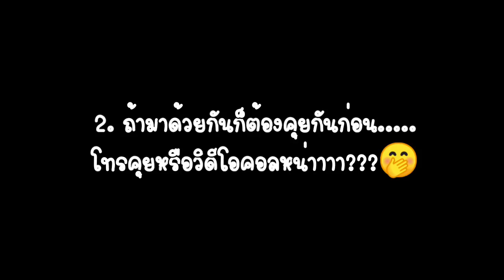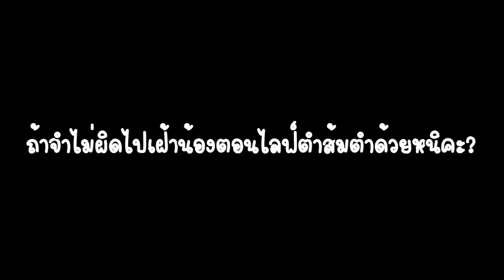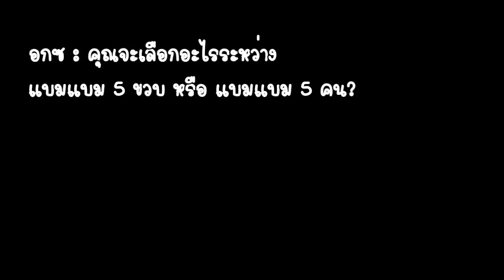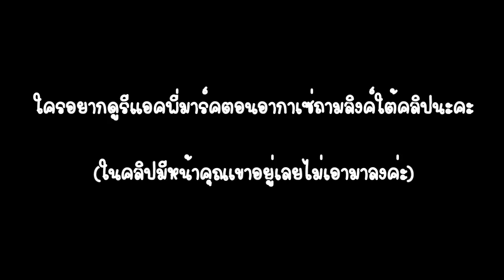MarkBam - มาร์คแบมวันนี้อยู่ด้วยกัน และน้องแบมที่พี่มาร์คเลือก? | MTBB EP.269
มาไลฟ์วันเดียวกัน ก็คือมาด้วยกันถูกมั้ยคะ?  เอ๊ะ!!? แล้วถ้ามาด้วยกันแสดงว่านัดกันต์มาแล้ว เอ๊ะ!!?  อะไร ยังไง ง😊

ลิงค์คลิปน้องแบม 5 ขวบ

///พี่เขินหนักมากกกกกกกกกกกกกกกกกกกกกกกก

Instagram Member
JB - jaybnow.hr
Mark - mark_tuan
Jackson - jacksonwang852g7
Jinyoung - jinyoung_0922jy
Youngjae - 333cyj333
BamBam - bambam1a
Yugyeom - yu_gyeom
GOT7 - got7.with.igot7
ขอบคุณเจ้าของภาพและเจ้าของคลิปทั้งหมดนะคะ ไม่มีเจตนาละเมิดลิขสิทธิ์หรือหารายได้จากเจ้าของคลิปและเจ้าของภาพนะคะ จัดทำขึ้นเพื่อความบันเทิง และจากความรักเท่านั้น ไม่ได้มีเจตนาทำให้ศิลปินเสียหาย โดยคลิปทุกคลิปอยู่ในขอบเขตและในพื้นที่ส่วนตัวของแฟนคลับ ไม่มีการละเมิดพื้นที่ส่วนตัวของศิลปิน
คลิปทุกคลิปโปรดใช้วิจารณญาณในการรับชม และขอความร่วมมือไม่นำไปลงและแท็กหาศิลปินนะคะ...ขอบคุณค่ะ
Thanks for all the pics and videos. No intent to infringe copyright or earn money from the owner.
ขอบคุณทุกคนที่ติดตามและให้กำลังใจกันมาตลอดนะคะ คลิปสนุกบ้าง เฉยๆบ้าง ตัดต่อกากบ้าง แต่ทุกคลิปทำขึ้นด้วยความตั้งใจนะคะ💚 รอยยิ้มจากทุกคนที่ดูคลิปคือสิ่งที่ทำให้เราอยากจะทำคลิปออกมาให้ทุกคนดูค่ะ
ปล. ช่องนี้ไม่มีการสร้างรายได้นะคะ แม้จะมีหลายคนบอกว่าให้ใช้โอกาสนี้หาเงิน แต่สำหรับเราการได้ทำเพื่อ GOT7 และได้ทำให้ทุกคนมีความสุขมันก็มากพอแล้วค่ะ ส่วนเงิน แค่หยอดกระปุกจากที่มาร์คแบมมีโมเม้นก็รวยแล้วค่ะ😂
2. 🌷Twitter : @mbt4237•(^🐱^ลูกป๊ามาร์คม๊าแบมฮั้บ!) หรือคลิกที่ลิงค์นี้ √ (กำลังขอกู้ทวิตเตอร์คืนค่ะ😂)

ไม่ได้ทำช่องอย่างเดียวนะคะ เดี๋ยวนี้เริ่มเข้าสู่วงการนิยายค่ะ เพราะงานมโนคืองานหลักค่ะ 😂
ฝากนิยายด้วยนะคะ ลิงค์นิยาย (จอยลดา)
เรื่อง : ตำรารักฉบับกามเทพ มาร์คแบม ชื่อเรื่องคงคิดว่าแนวมุ้งมิ้ง บอกเลยค่ะเราไม่ใช่สายนั้นค่ะ 🤭

///สุดท้ายนี้. คำอธิบายใต้คลิปหรือเรียงความของแจ็คสัน 😂😂

-STARBARK-